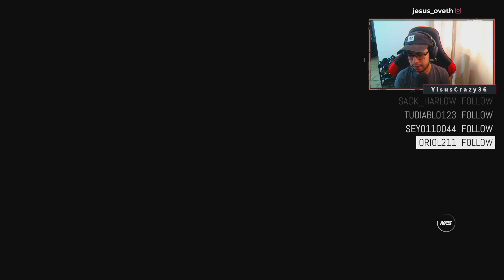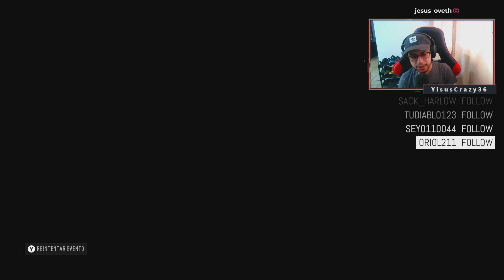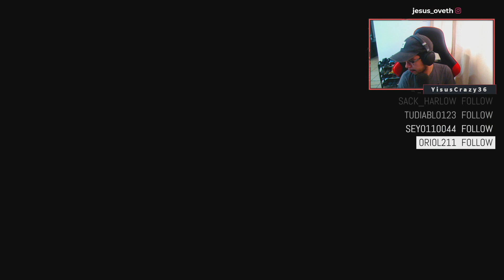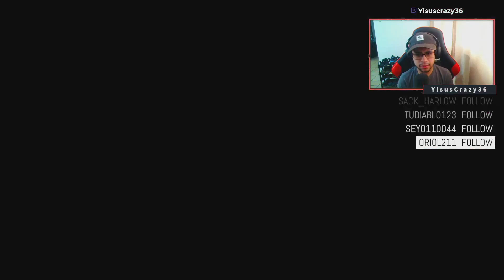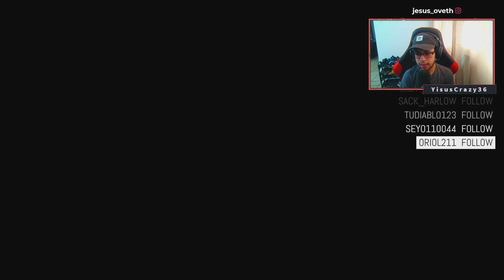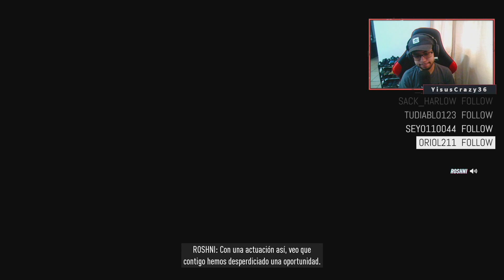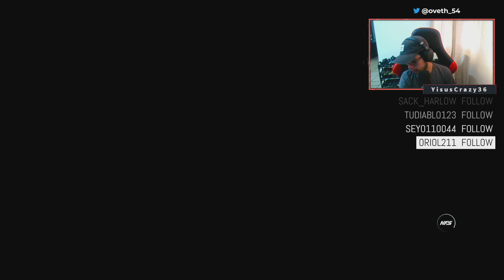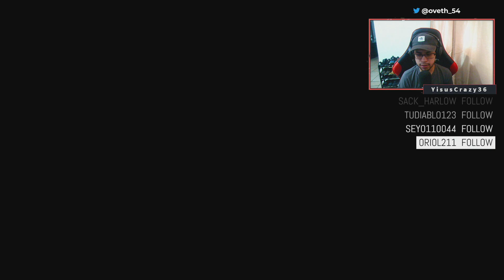ODELL, Aston Martin y el plan de los autos! - #3 - "Need For Speed Heat - Campaña Español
🔴Parte #3 de Need For Speed Heat!

Yo:
Soy un estudiante de Sistemas Computacionales en el Tecnológico de Morelia y tengo 22 años.
Me gusta jugar videojuegos y cagarme de risa de todo en general, así que jalate y vamos a divertirnos o que? te da frio?

PC:
Procesador: i5 9400f
Disco duro: 1 TB
SSD: 240 GB
Targeta grafica: 1060 6 gb
Ram: 16 gb
Fuente de poder: 750w corsair m
Tarjeta madre: Asus Intel B365